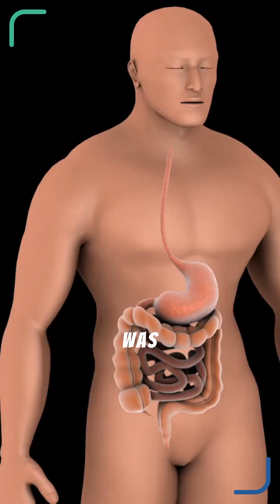lebanese womans crystal tears GC 1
What if your emotions could turn into crystals? Discover the shocking story of the woman whose tears became sharp, painful shards—and the science that still can’t explain it.